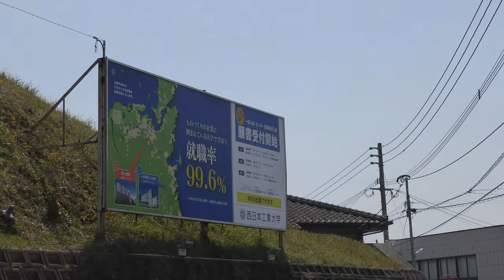小波瀬西工大前駅ソニック通過／西日本工業大学／日豊本線(Obase-Nishikodaimae Station in Nippo Main Line, Kyushu, Japan)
JR九州日豊本線小波瀬西工大前駅は2面3線で外側線が本線、中線が退避待ちに使用されています。
駅前には西日本工業大学のおばせキャンパスがあります。

Everyday Update!